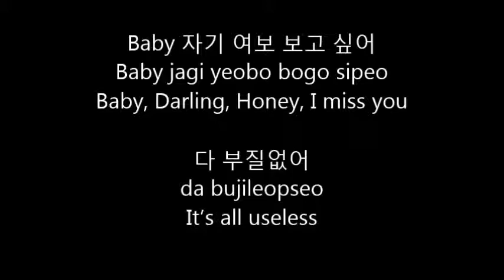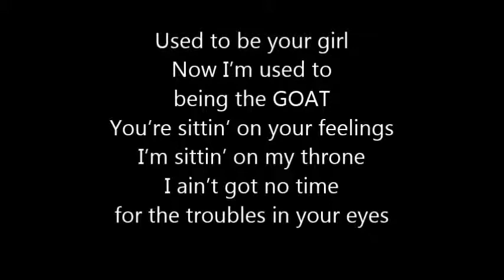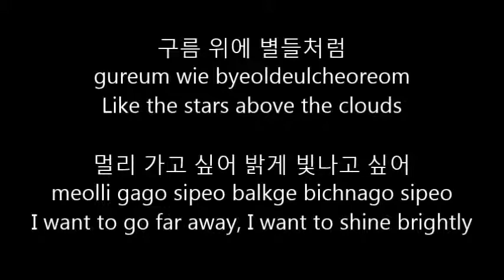JENNIE (Blackpink) - SOLO lyrics with romanized & english translation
Hi, this is a fan made lyrics with pinyin/romanized/english translation video.
Hope you can sing along easily.

Song SOLO
Artist JENNIE
Album SOLO
Licensed to YouTube by YG Entertainment Inc. (Music) (on behalf of YG ENTERTAINMENT); LatinAutor - UMPG, UMPG Publishing, UMPI, UNIAO BRASILEIRA DE EDITORAS DE MUSICA - UBEM, ASCAP, LatinAutor, CMRRA, and 10 Music Rights Societies